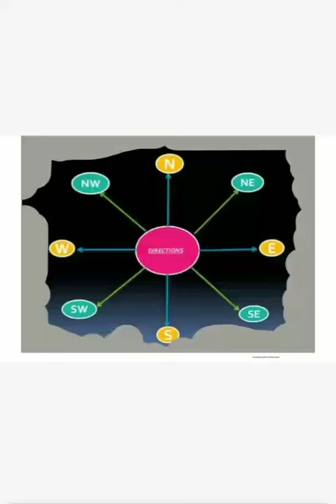Class6 geography Directions part 2